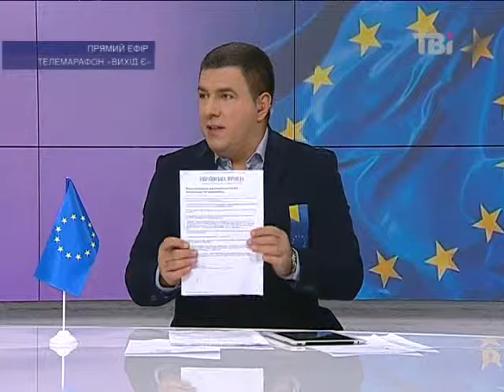Телемарафон "Вихід є!" на ТВі. 26.11.2013. Частина 2